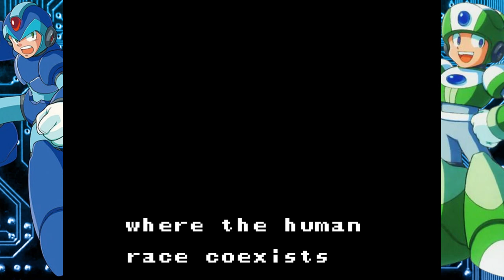Mega Man Xtreme - Highway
Mega Man X, along with his partner Zero, have battled against the Mavericks and defeated Sigma. However, someone broke into the Mother Computer, where data of Mavericks and past Maverick Hunter operations are archived, and are using the data to sabotage the world order. Now, X must restore the data within the core of the Mother Computer and discover who is behind this scheme.